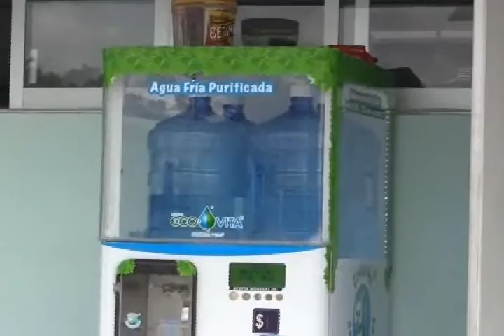SERGIO FOSTER 2/8/2015